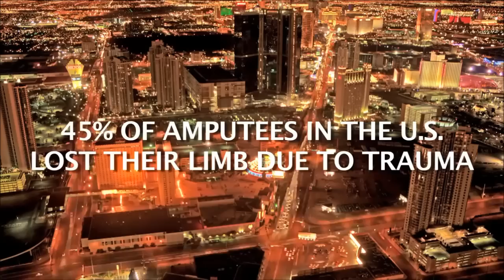DesignEdge - Össur Proprio Foot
DesignEdge worked closely with the client Össur’s engineering team in Iceland to ensure the prosthetic foot looked striking, was comfortable to use and still maintained the necessary high levels of precision and performance the end users would demand from it.